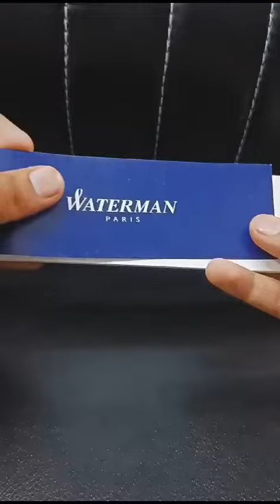Waterman Paris roller boll pen review in Hindi TNT